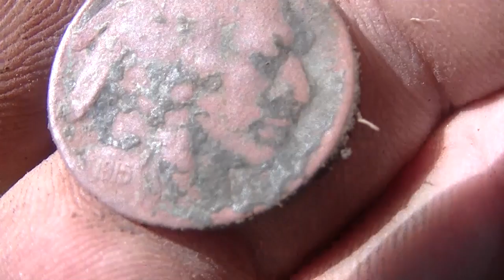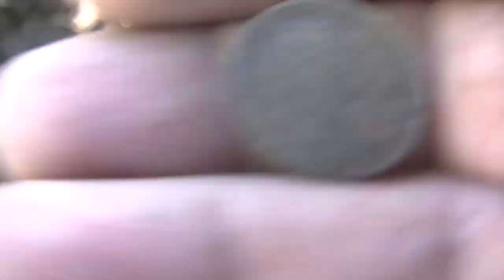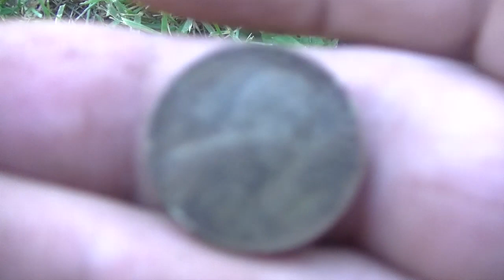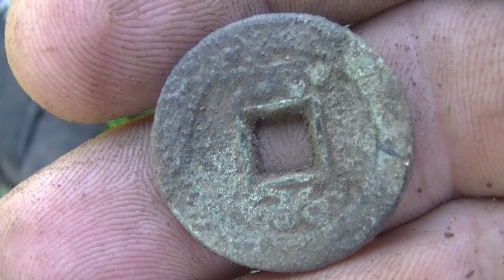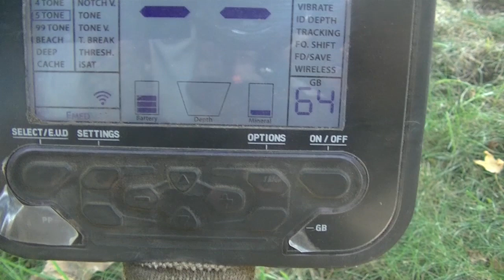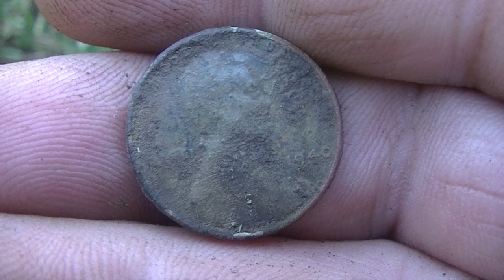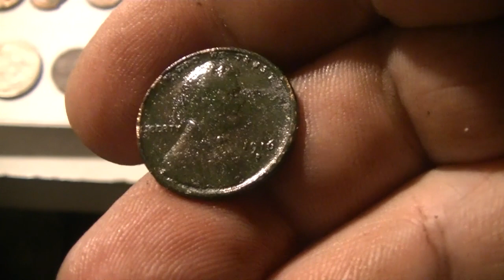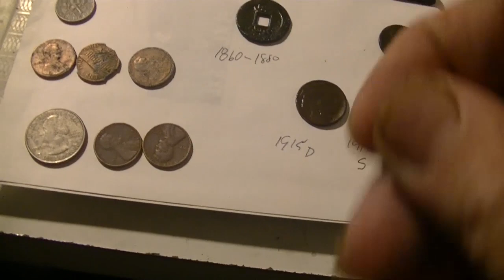OLD CENTURY FARM PICNIC TIME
SO LOOKING FOR A OLD PLACE TO HUNT WE DISCOVER A OLD FARM LOOKS GOOD SO LETS SEE WHAT WE CAN FIND